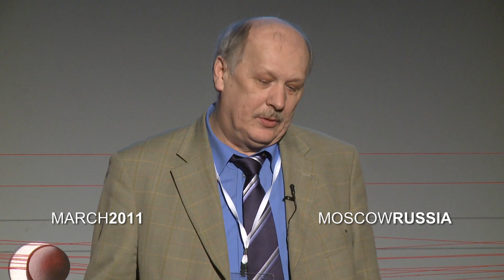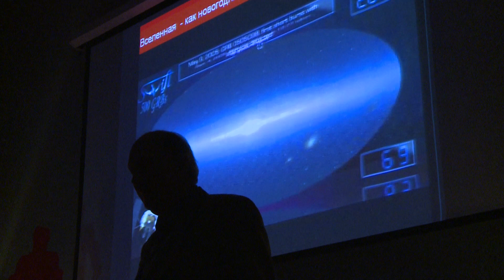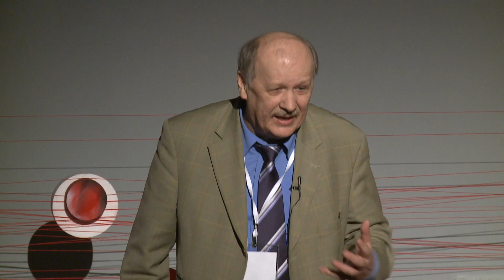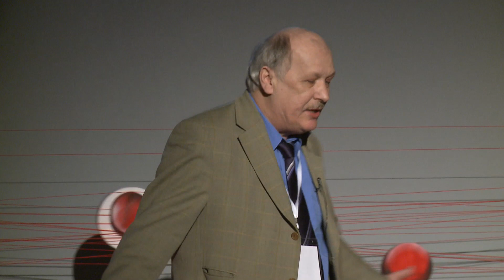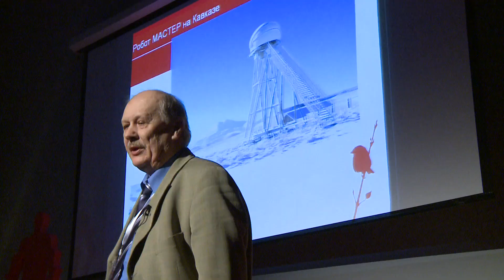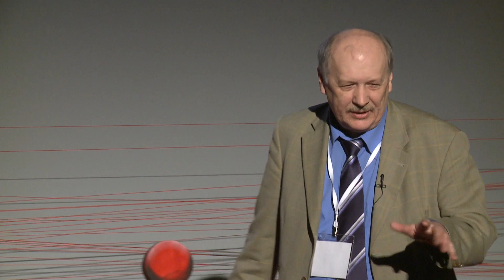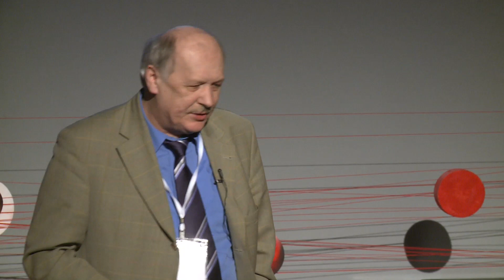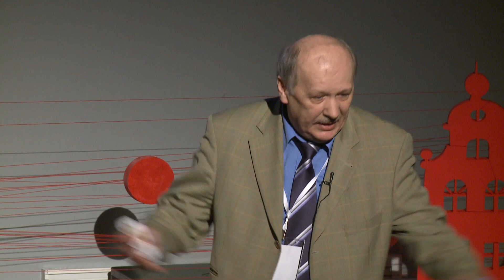Global robotized net of celestial sky monitoring | Vladimir Lipunov | TEDxVorobyovy-Gory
The astrophysicist Vladimir Lipunov talks about his project MASTER which is robotized network of telescopes spread all over Russia.

TEDxVorobyovy-Gory - "Cosmos"  - took place on Saturday, March 19th, 2011 at Memorial Museum of Cosmonautics in Moscow. The year of 2011 named in Russia as The Year of Astronautics, also it is the year when russians celebrate the 50th anniversary of the first manned space flight commited by Yuri Gagarin and the 70 anniversary of his birth. This is why we devote our first conference in 2011 to the topic of Cosmos. Senior speakers from different fields of science, business and art gathered together to share their ideas about exploration of space. 12 talks reflect their achievements, inspirations, wishes and scientific discoveries.